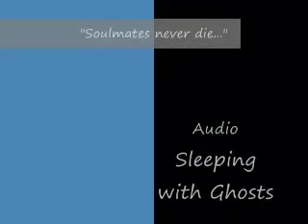Soulmates never die - Kovu~Kiara Tribute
When high quality is available, USE IT.

I tried to make the video revolve around the theme of Kovu's deception and inner battle with himself along with the theme of he and Kiara's undying love, despite their family war.

The beginning may be lower quality cause I used the wmv for the beta in the project *cause I accidentally deleted the original project file. Oh well. All I have to say is "OMG LAZINESS" and "I hate WMM" Some parts I'm pleased with, others I just didn't know what to do with them. for those of you who saw the beta, I edited the beginning some and fixed the stupidity of spazmatic effects/transitions. Thanks all for the advice and kind comments! Hope you like this version.

I'd still love constructive criticism if you can give it - I know there are a lot of things I can improve on, but when they're pointed out, it makes it easier to focus on.

Video: Disney - The Lion King 2: Simba's Pride
Audio: Placebo - Sleeping with Ghosts

:Inspired by Hortensie's Felidae fanvid - Sleeping with Ghosts; a must see. Go check it out!: